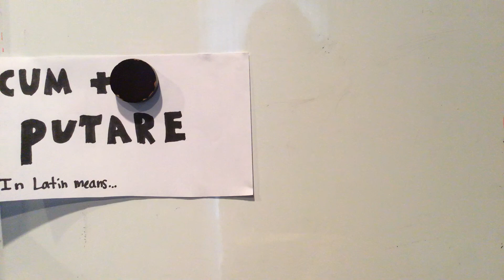computer (cum + putare)